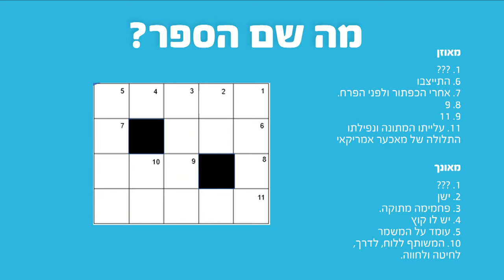החידה הספרותית של עברית 5.5